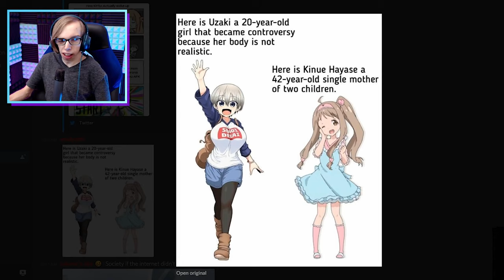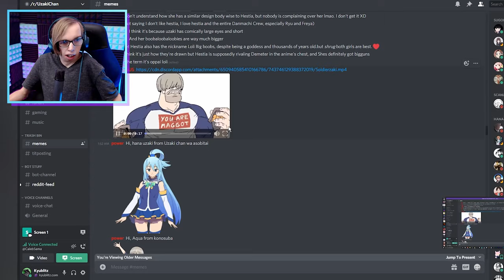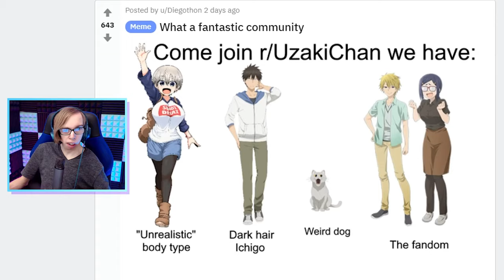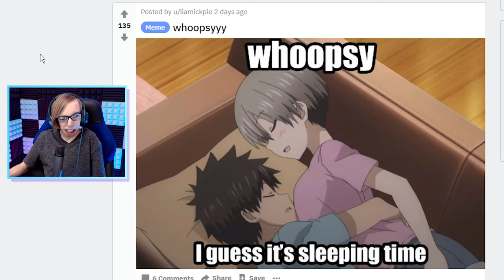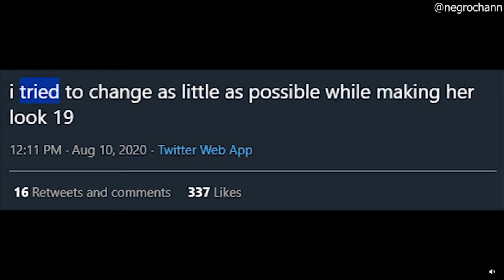TRY NOT TO LAUGH AT UZAKI-CHAN REDDIT MEMES - YLYL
It's time for me to react to the best r/UzakiChan Reddit and Discord server memes of Uzaki-chan Wants to Hang Out! If you laugh, you lose, it's very likely that I'll lose from the challenge but let's do it! There are so many controversial memes on the anime Uzaki-chan wa Asobitai! Lost Pause is pretty cool I guess... Have you seen Uzaki-chan Wants to Hang Out! episode 1 and the rest, is there a dub coming soon or just sub?